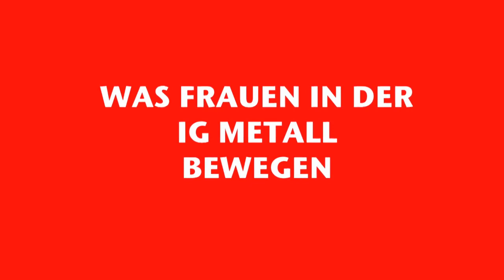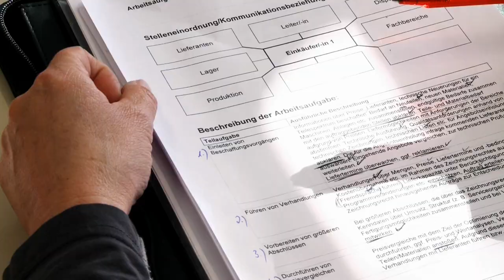Was Frauen in der IG Metall bewegen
Gemeinsam für ein gutes Leben: Sabine Pfleghar, Joanna Schuler und Heidi Schenk sind Betriebsrätinnen und aktive Metallerinnen. In ihren Betrieben setzen sie sich für Entgeltgerechtigkeit, Chancengleichheit und die Vereinbarkeit von Arbeit und Leben ein.